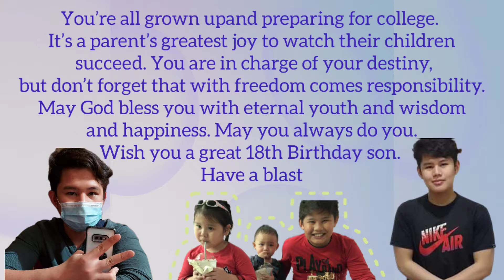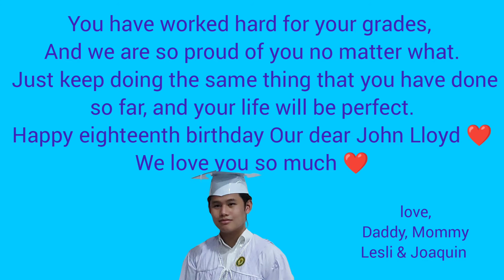18th Birthday Kuya John Lloyd | Welcome to adulthood | Bethchay TV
You have worked hard for your grades,
And we are so proud of you no matter what.
Just keep doing the same thing that you have done so far, and your life will be perfect.
Happy eighteenth birthday
Our dear John Lloyd ❤️